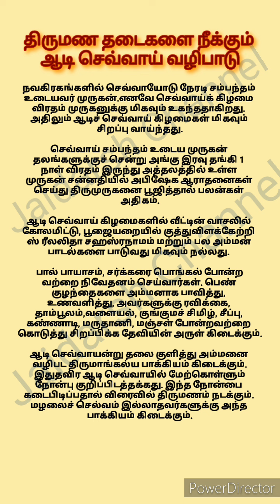திருமண தடைகளை நீக்கும் ஆடி செவ்வாய் வழிபாடு ஆன்மீக தகவல்கள் ஆன்மீக குறிப்புகள்